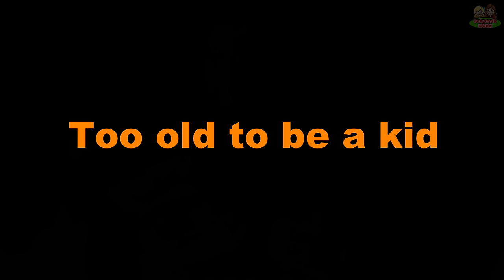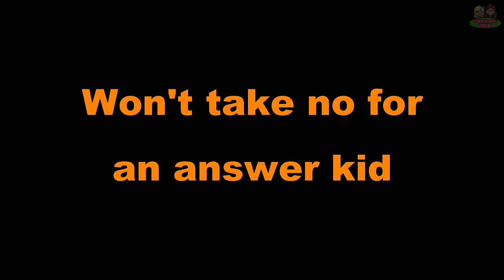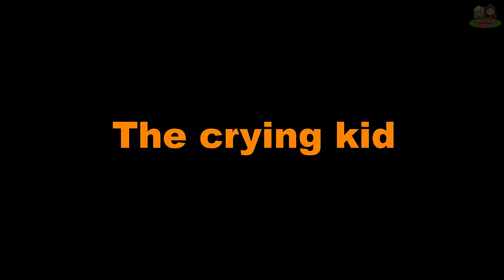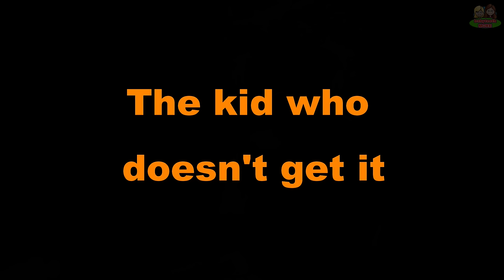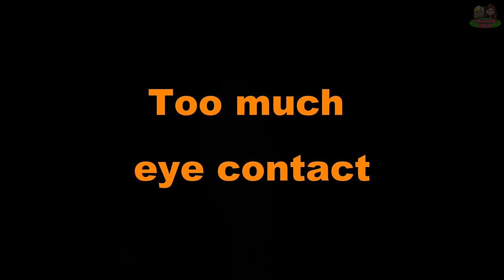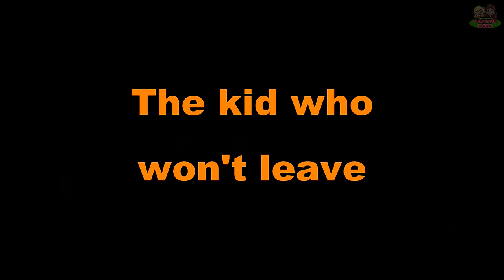50 Types of Trick Or Treaters on Halloween!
Jillian and Addie count down the 50 types of Trick or Treaters on Halloween night!  With a little help from The Dummy, they show you all kinds of Trick or Treaters that will be sure to make you laugh!

Babyteeth More, our fun channel where we make funny comedy skits, do cool new things, discuss topics, travel to fun places and make vlogs!

Jillian and Addie are two sisters who like having fun and sharing their experiences on video with the world!